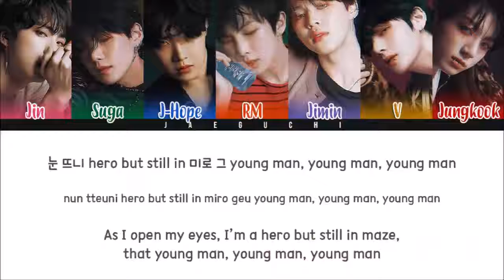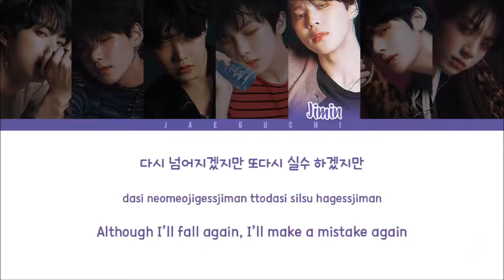Anpanman Dynamite - Big Hit Labels & Bts | RaveDj